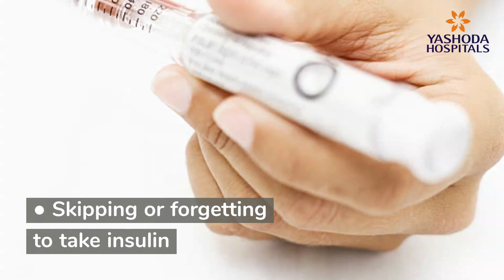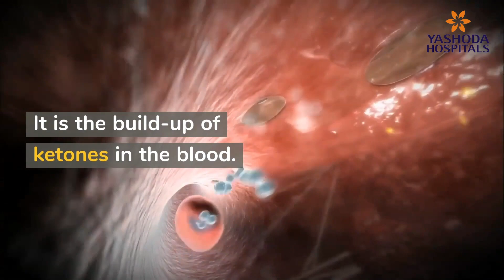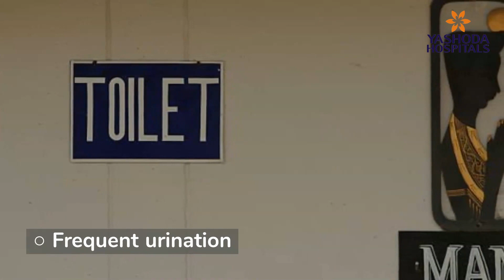Hyperglycemia Symptoms and Treatment | High Blood Sugar Symptoms | Hyperglycemia vs Hypoglycemia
Hyperglycemia is a condition that requires emergency treatment. Typically, patients with diabetes get hyperglycemia or high blood sugar.  Lack of sufficient insulin in type 1 diabetes patients can lead to high blood sugar. Type 2 diabetes patients get it when their body’s insulin is ineffective.

There can be several causes of high blood sugar, including:
Skipping or forgetting to take insulin
Consuming more carbohydrates
Stress
Illness
Exercising less than normal
The dawn phenomenon (early morning surge in hormones)

If you suspect hyperglycemia, it is essential to seek treatment immediately since it can lead to life-threatening conditions. Early hyperglycemia symptoms are blood sugar higher than 180 mg/dL, increased thirst, frequent urination, headache, and fatigue. If not treated immediately, it can lead to nerve, blood vessel, and organ damage.

There are not too many differences present between hyperglycemia vs hypoglycemia. While hyperglycemia is high blood sugar (greater than 180 mg/dL), hypoglycemia is low blood sugar (less than 70 mg/dL). If not treated immediately, both of them can have severe consequences and may even lead to death.

How is hyperglycemia treatment done? Can hyperglycemia cause ketoacidosis and HHNS, which are severe life-threatening conditions? We answer all your doubts in the video!

Chapters:
0:00 Intro
0:29 High Blood Sugar Causes
1:02 High Blood Sugar Symptoms
1:30 High Blood Sugar Complications
2:28 High Blood Sugar Treatment
2:50 Hyperglycemia vs Hypoglycemia